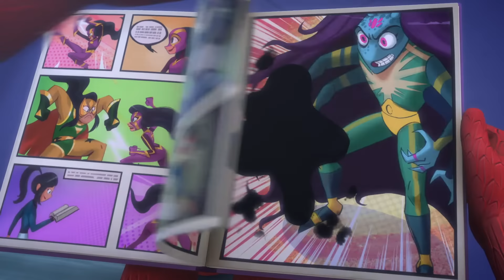The Magic Book | Full Episodes | PJ Masks | Cartoons for Kids | Animation for Kids